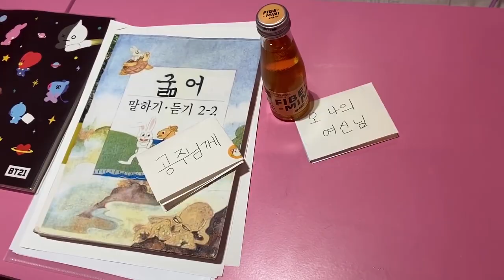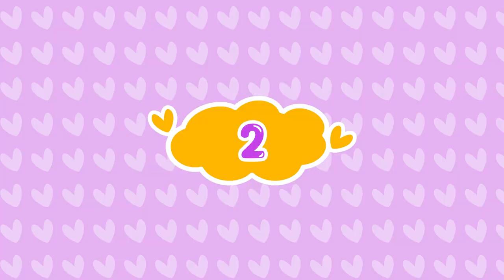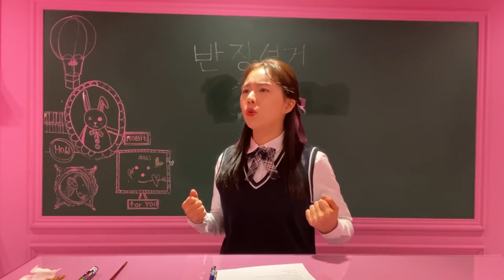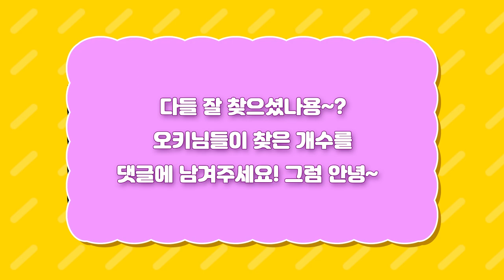틀린 그림 찾기- 눈썰미 최강자를 찾아라! [오마이비키]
눈치채셨나요?
정말 둘 다 달라진 게 없는 것 같은데
저만 못 찾는 거 아니죠?
여러분 몇 개나 찾으셨나요?

ES_Summer Strolls - The Fly Guy Five.mp3
ES_Hangover Weekend - Stationary Sign.mp3
ES_Little Bumble Bee - Leimoti.mp3